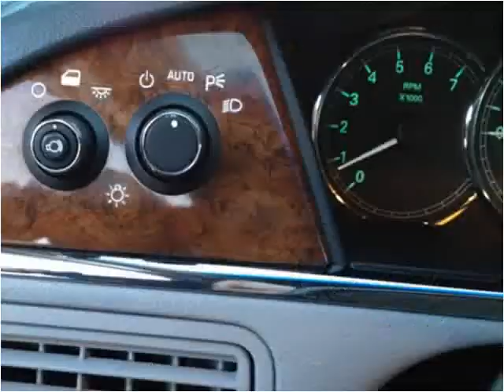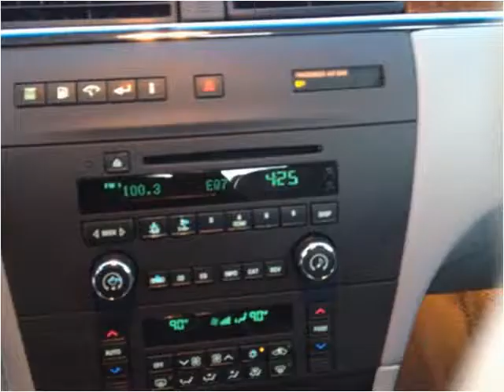2005 Buick LaCrosse Used Cars Hampton Falls NH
This 2005 Buick LaCrosse is available from Seacoast Wholesale.